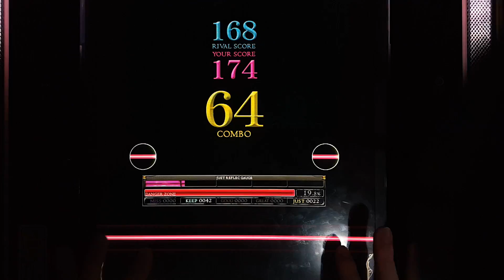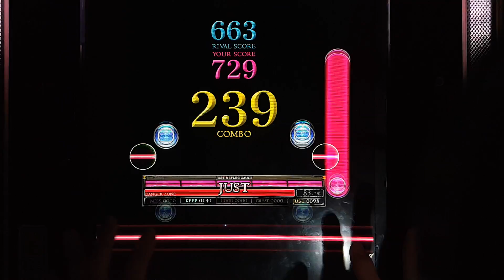[REFLEC BEAT 悠久のリフレシア] [3] ロボット☆ライフ (BASIC) 100.0%